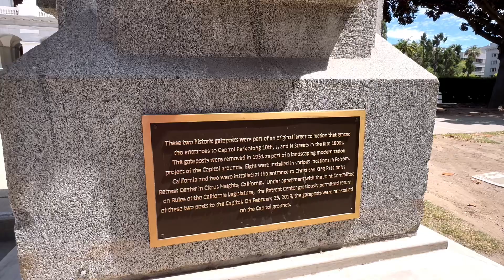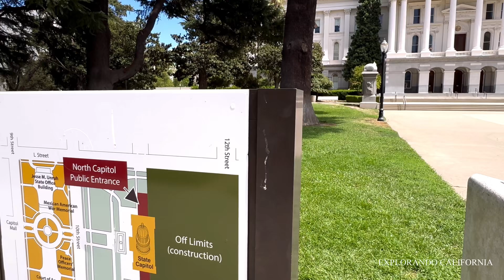ASÍ ES EL CAPITOLIO DE SACRAMENTO CALIFORNIA🇺🇸sacramento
Capitolio de sacramento